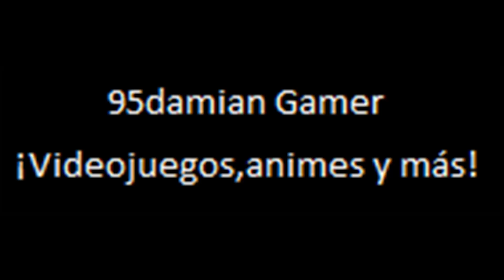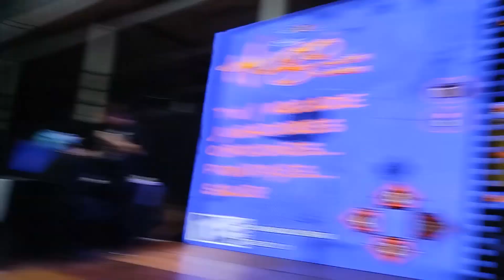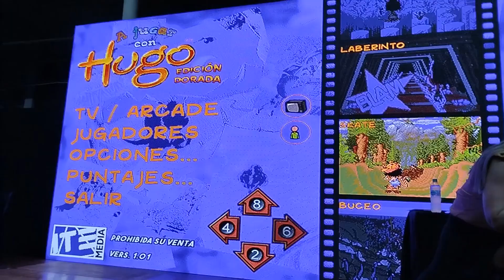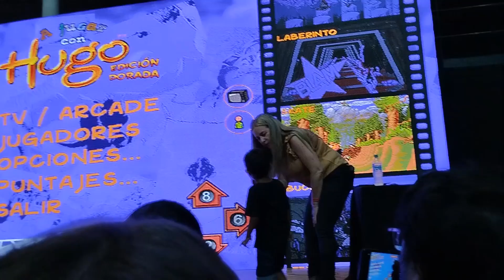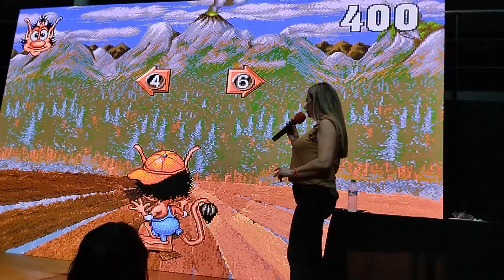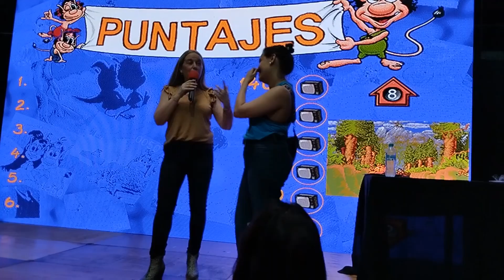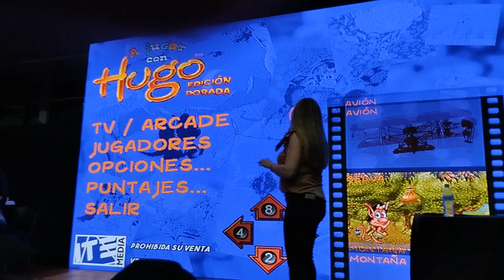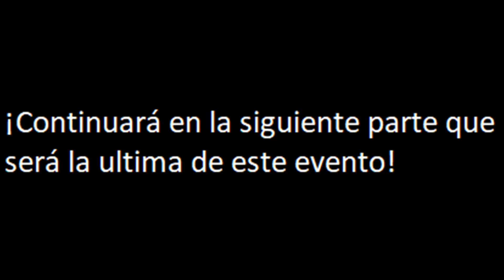Retro Start 10 de Noviembre 2024 Parte 3 A Jugar con Hugo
Aqui les traigo la tercera parte de la Retro Start,donde aquí verémos a Gaby Roife de A Jugar con Hugo y a la gente participando en el evento,yo incluido.
Ademas de que durante ese evento conoceré al YouTuber @FukiMakai y a su amigo Alexis (el imitador de Hugo) durante esta parte del evento.
Pero en fin,espero que les guste esta parte.